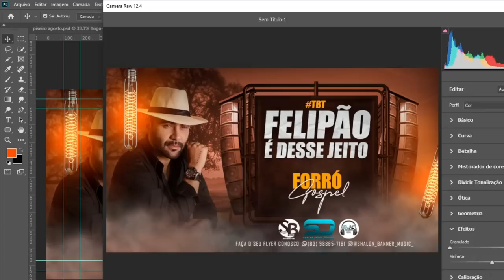Forró Gospel 2021 TBT Felipão é Desse Jeito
►NÃO SAIA DO VÍDEO SEM SE INSCREVER:
☑ Se gostou do vídeo clica no gostei para ajudar na divulgação! ◕‿◕
►SEJA ABENÇOADO EM NOME DE JESUS!!!

►Se Gostaram em breve mais musicas para vocês
 -Meu Facebook: